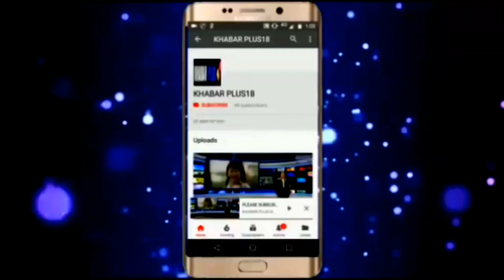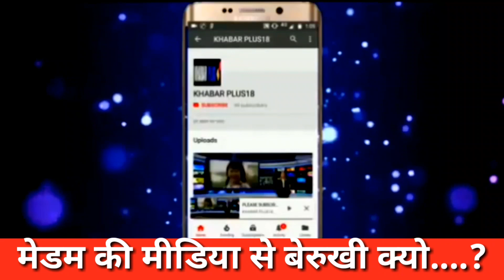महारानी वसुंधरा की मीडिया से यह बेरुखी क्यो....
पूर्वमुख्यमंत्री की वसुंधरा राजे ने विधानसभा चुनाव में राजस्थान में हार के बाद मीडिया के सवालों से बचने को बेरुखी का ही सहारा लिया शायद यह हार के बाद सवालों ओर जवाबदेही से बचने की कयावद रही होगी या फिर यह अंदेशा की अब शायद राजस्थान से विदाई तय है..?VASUNDHRA